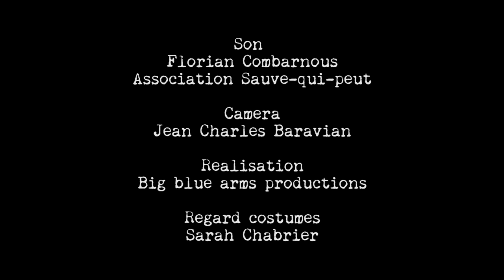SHERLOCK - Baker Street Jazz Band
Réalisation vidéo : Martin Berlioux

Composition : Thibaut du Cheyron (2017)
Musiciens : Thomas Leroux, Eliott Weingand, Arthur Caget, Clement Pierre, Martin Berlioux Thibaut du Cheyron.

Tromboniste clip : Jules Boittin